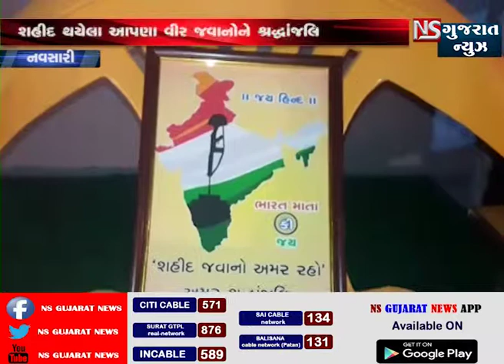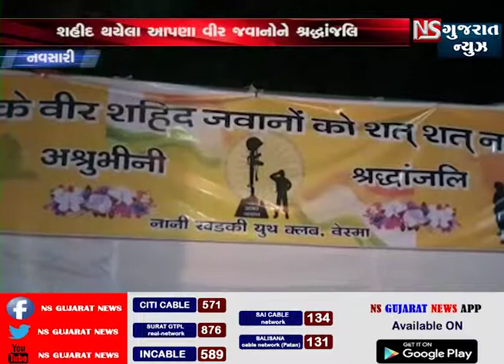NAVSARI YUTH CLUB DWARA SAHIDONE SHRADHANJALI || NS GUJARAT NEWS